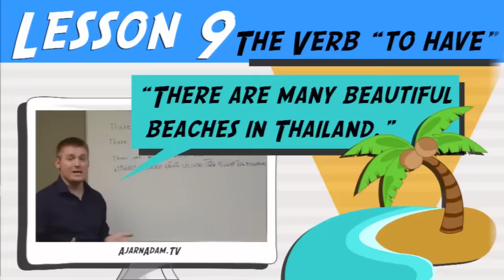อาบน้ำด้วยขัน อาบน้ำฝักบัว อาบน้ำในอ่าง ภาษาอังกฤษว่าอย่างไร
สนใน sponsor คลิปอาจารย์อดัมติดต่ออีเมล หรือโทร